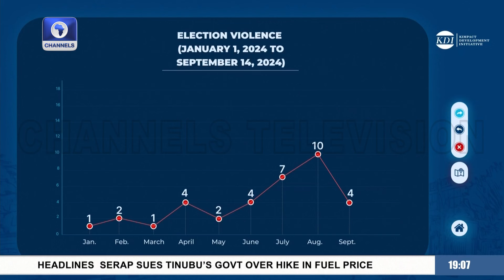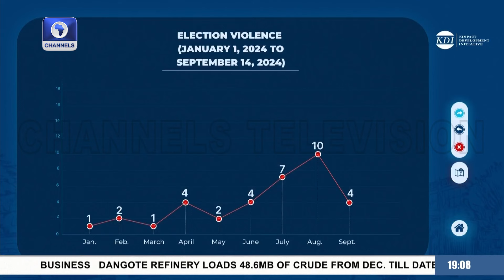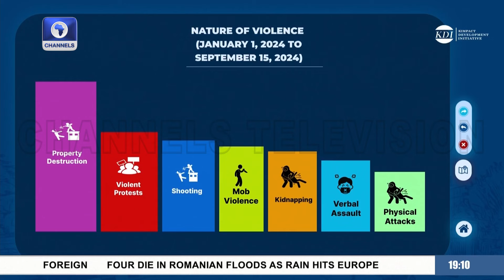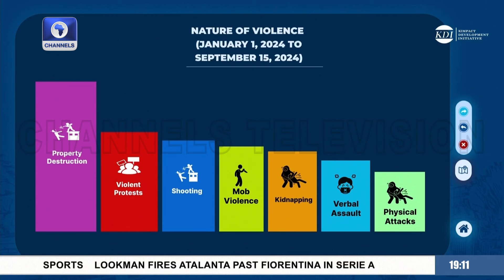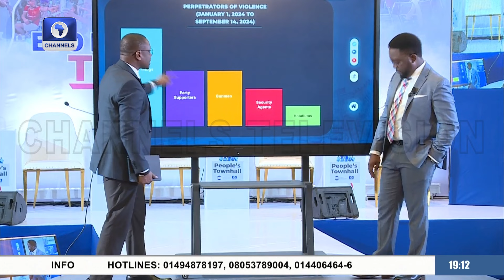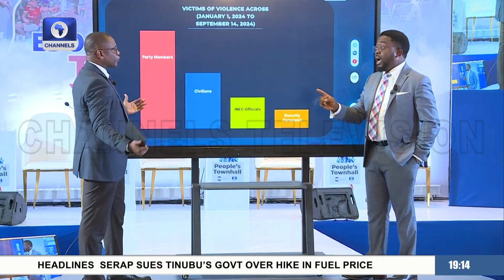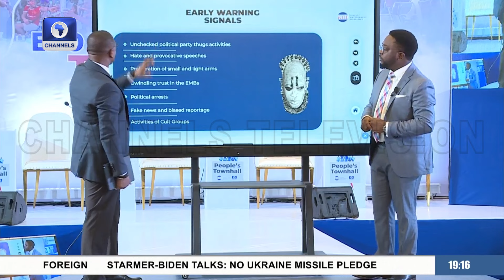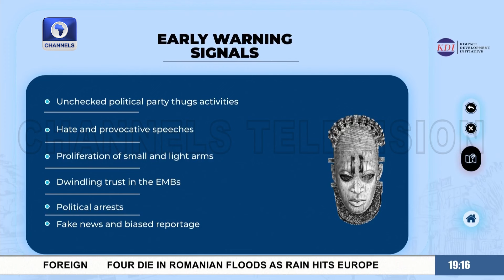Breakdown Of Violence In Edo Ahead Of Governorship Election